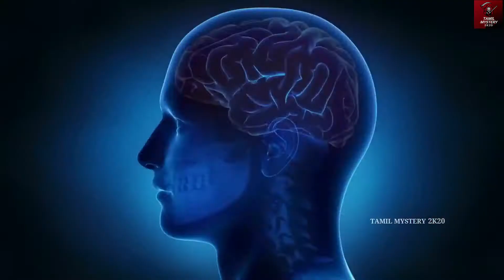🔴 stonehenge in tamil | stonehenge explained in tamil | tamil mystery 2k20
Hi squad This is TAMIL MYSTERY 2K20

🔴ISRAEL'S SPACE SECURITY CHIEF CLAIMS ALIENS EXIST AND TRUMPS KNOWS IT IN TAMIL | TAMIL MYSTERY 2K20